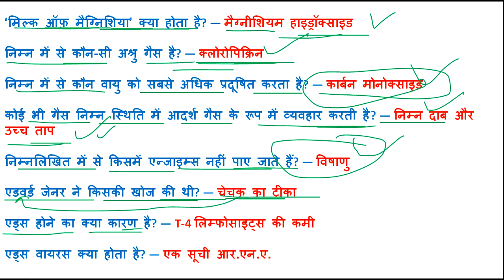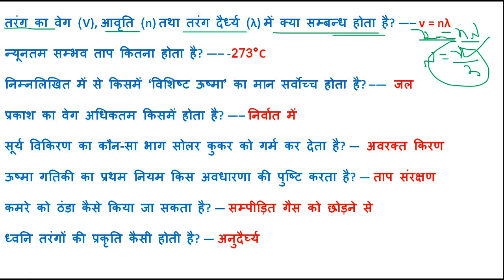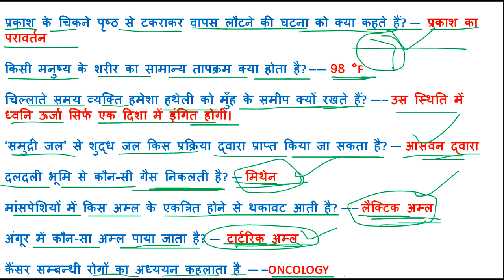GENERAL SCIENCE // 100+ QUESTIONS // ALL COMPTETIVE EXAMS + रेलवे RPF भर्ती 2018 // IN HINDI !!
NAMASKAR DOSTO..IS VIDEO M BAAT KRENGE KI GK QUIZ DEKAR AP APNE AAP KO PARAKHIYE OR KHUD DEKHIYE...KI AP KITNI TYAARI KR RHE HO